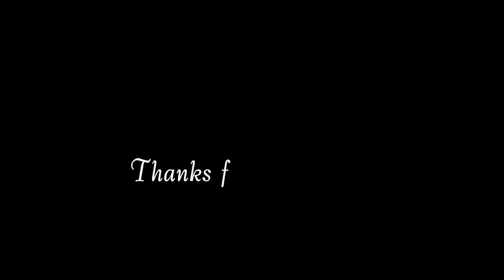2021.08.15 Wata Jazz Funk "Maria" by Hwa Sa